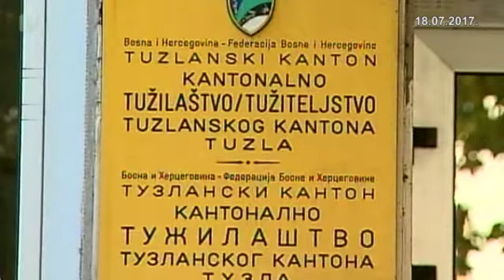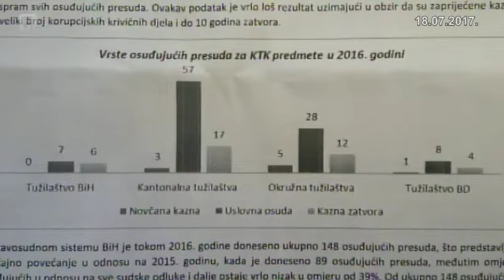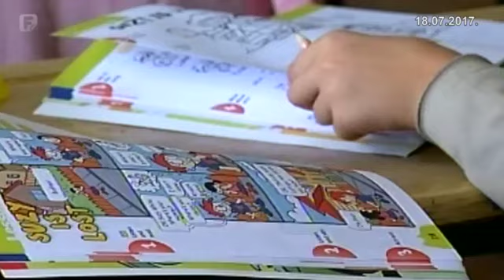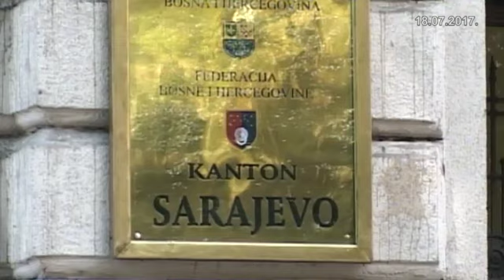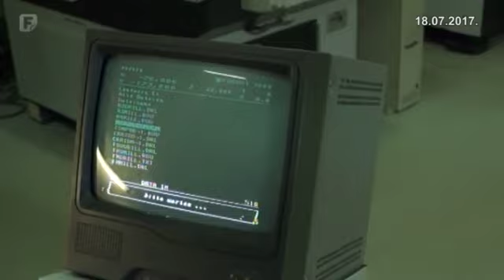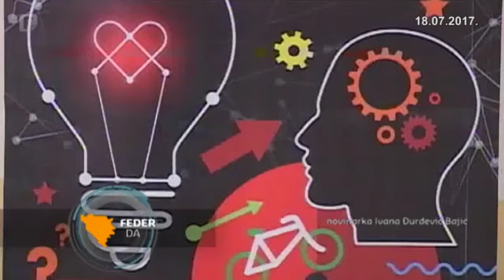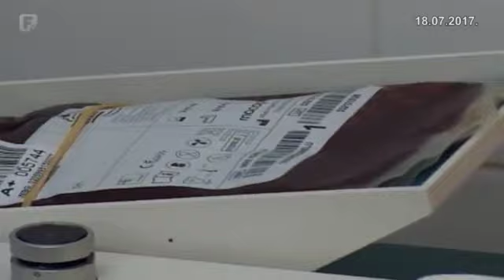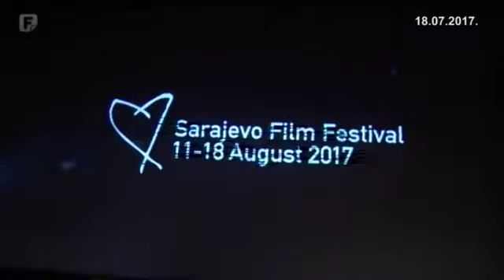Federacija Danas 18.07.2017